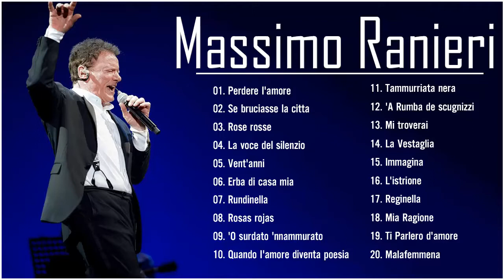Massimo Ranieri Canzoni Più Famose - Ultime Canzoni Di Massimo Ranieri - Canzoni Massimo Ranieri